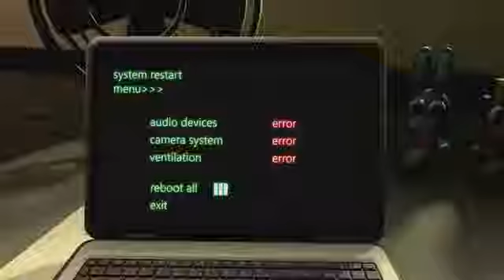EL GUARDIA ME TIENE ASTA AQUI